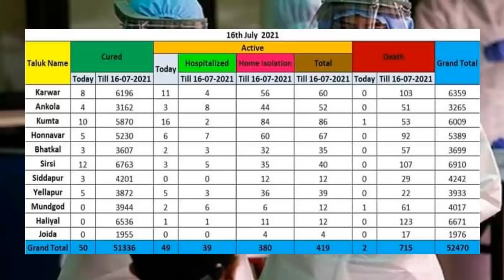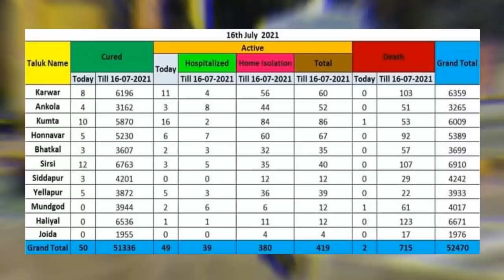KARWAR PLUS KONKANI NEWS TODAY 16-7-2021 /Karwarpluskonkani/konkaninews/karwar news/kokaninewskarwar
KARWAR PLUS KONKANI NEWS TODAY 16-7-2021 /Karwarpluskonkani/konkaninews/karwar news/kokaninewskarwar/Konkani Khobro/konkaninewsprime